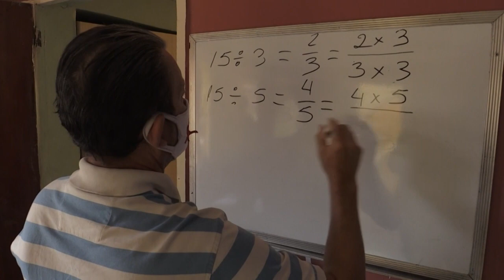“Escuelita” en favela de Venezuela cobija a niños sin clases por pandemia | AFP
"¡Profe, terminé!", se escucha en la escuelita atendida por evangélicos que Iris improvisó en su casa en una favela de Venezuela. Cobija a alumnos sin clases presenciales por la cuarentena y busca llenar un vacío educativo ya grave antes de la pandemia.